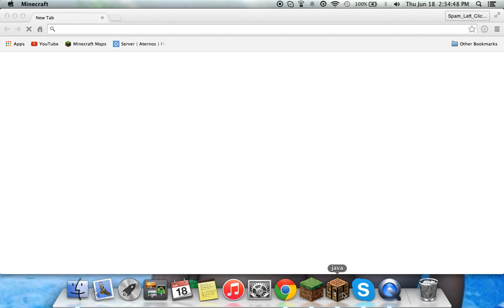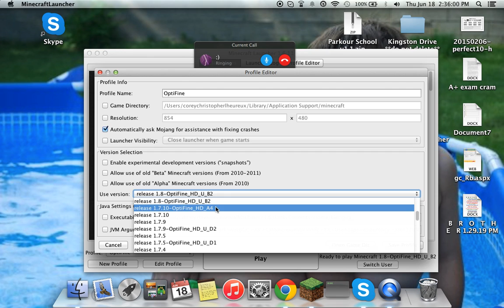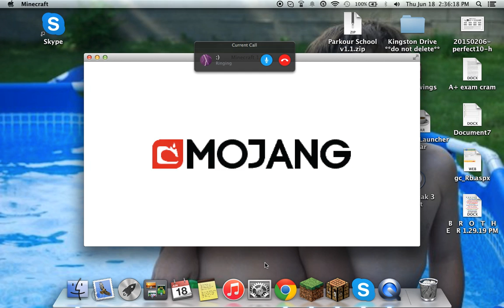Parkour Map: Parkour School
Thank you sooo sooo much for watching this video.

Lets see if we can hit 1 ONLY 1 like on this awesome video that I failed at.